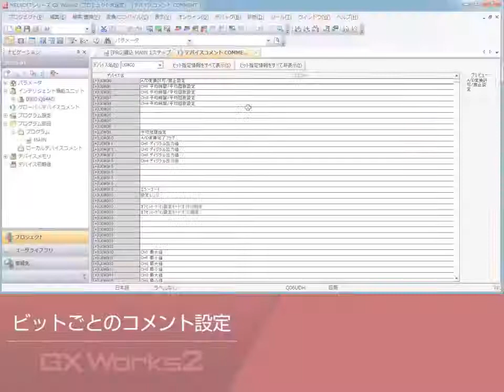GX Works2 機能紹介 (プログラミング編) ③ - ビットごとのコメント設定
MELSOFT GX Works2では、ワードデバイスの各ビットにデバイスコメントを設定できます。そのため、ワードデバイスのビット指定時も分かりやすいデバイスコメントを入力できます。